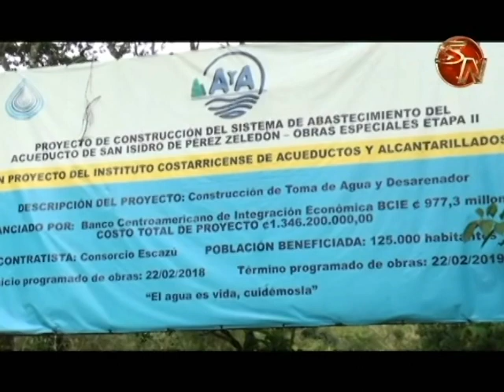Un 85% de avance lleva proyecto de ampliación del acueducto en Pérez Zeledón